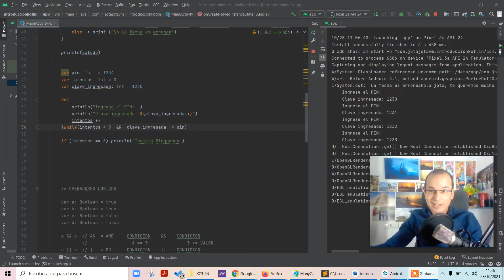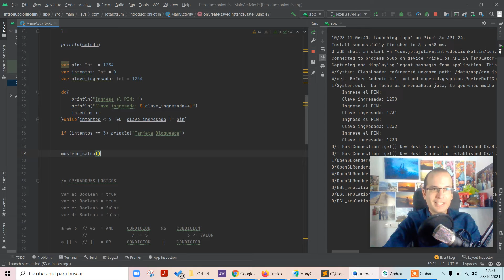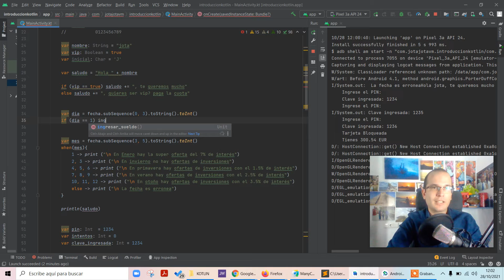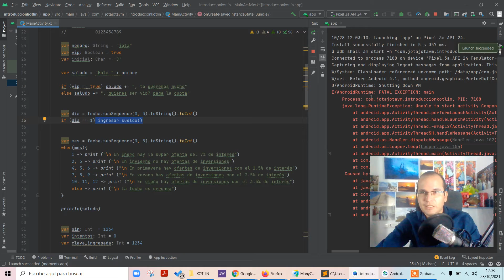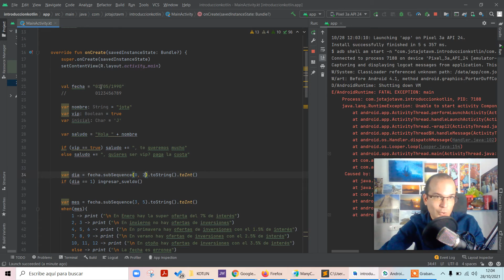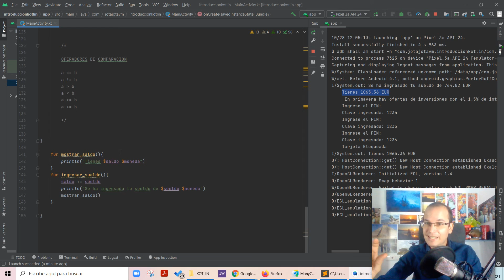Kotlin Básico 15 - Funciones sintaxis y ámbito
En esta clase te explicaré la sintaxis de las funciones en kotlin para que sepas modularizar el código

Accede al curso completo de Programación de Aplicaciones para Android con Kotlin en el siguiente enlace de acceso especial

▼ HOLA MUNDO!!